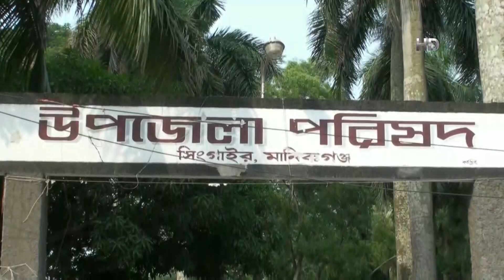চুয়াডাঙ্গা-মানিকগঞ্জে সড়ক দুর্ঘটনায় ৮ জন নিহত